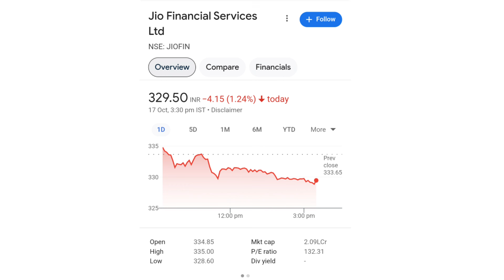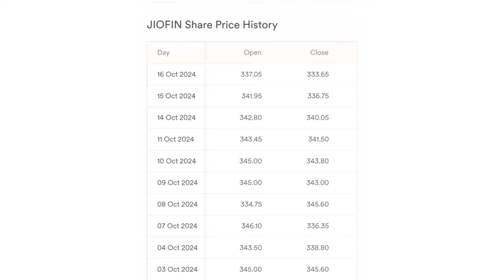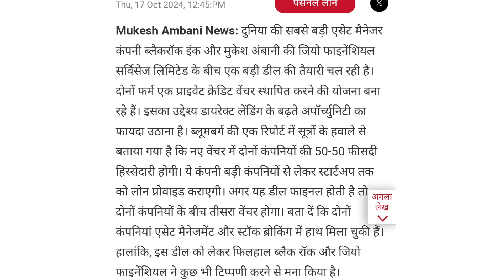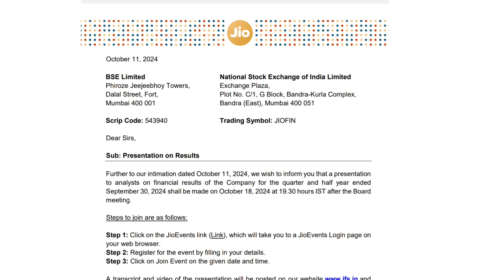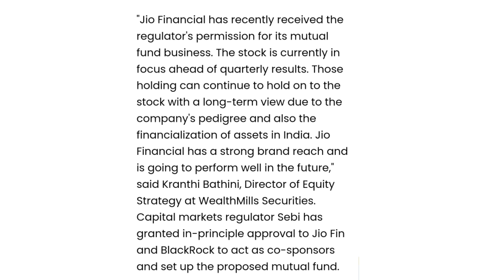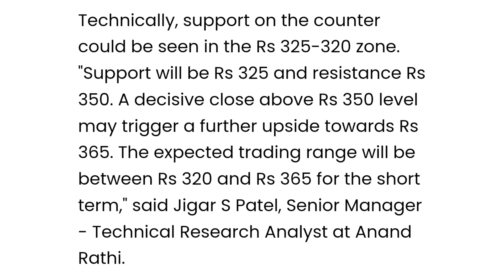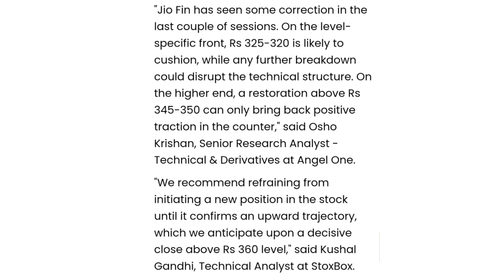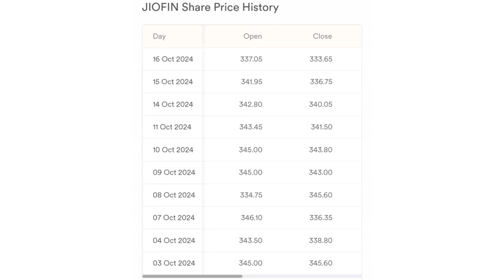Q2 के पहले आई खुशखबरी | jio financial services latest news | reliance jio financial services | jfsl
online kamai